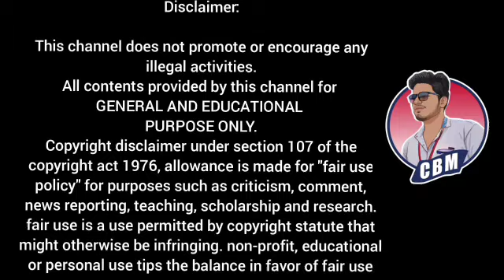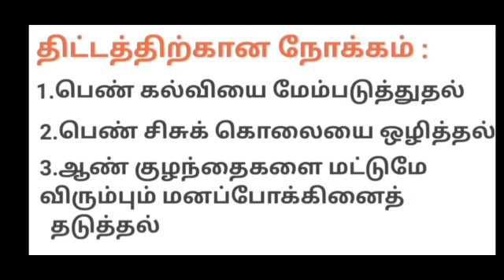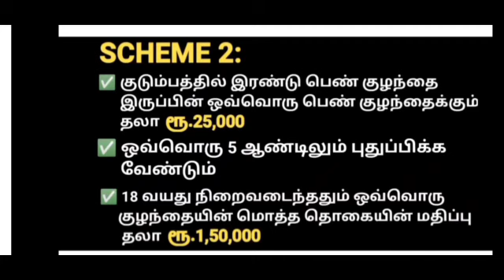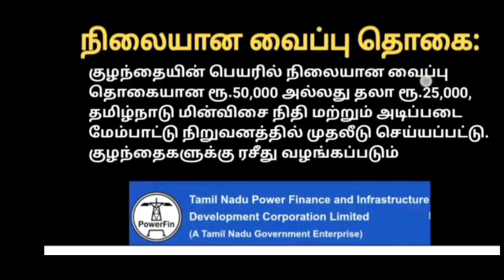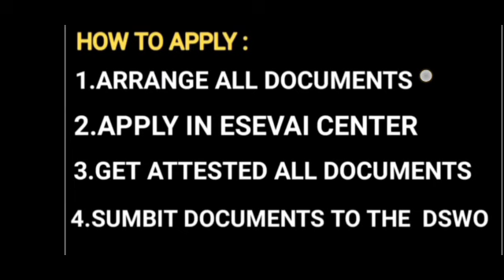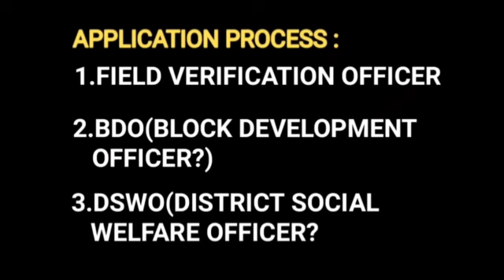2 Girl baby scheme | Tamilnadu government scheme | Tn government best schemes | saving scheme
குடும்பத் தலைவிக்குமாதம் 1000 விண்ணப்பிப்பது எப்படி?